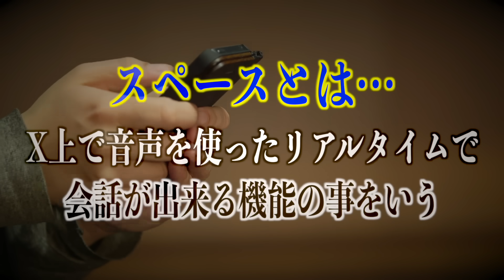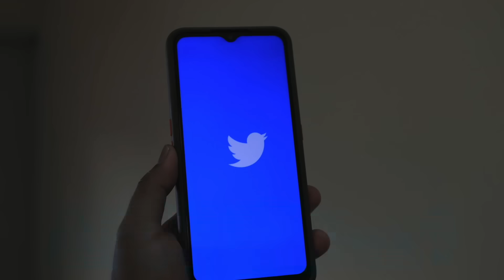【怪談】生配信で幽霊の声が撮れた！？その声をAIが判定！【テラサマコラボ】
【はやせ初単著ご予約】⇒

【楽曲提供】
LAMP BGM